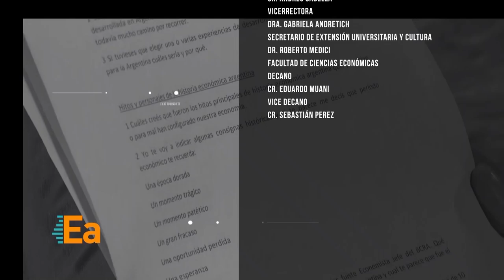Economistas argentinos - Episodio 7: Alejandro Roffman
En este capítulo conocemos la mirada de un país de Alejandro Rofman, investigador destacado en los estudios socioeconómicos de la Argentina.

Habiendo sido entre otras cosas uno de los creadores y directores del Centro de Estudios Urbanos y Regionales del CONICET, con su labor quien contribuyó en la formación de generaciones de científicos sociales en el campo de las economías regionales, la Estructura Socioeconómica y la Economía Social y Solidaria.

“Economistas argentinos. Miradas de un país” es una producción de la Facultad de Ciencias Económicas y el Canal de la Universidad Nacional de Entre Ríos (UNER).
 La historia del capitalismo argentino y sus problemas estructurales, abordados por los principales referentes del pensamiento económico en argentina.

Conduce: Ignacio Trucco

Grabado en estudios de la Universidad Nacional de las Artes (UNA) - Buenos Aires, Argentina. Junio de 2019.